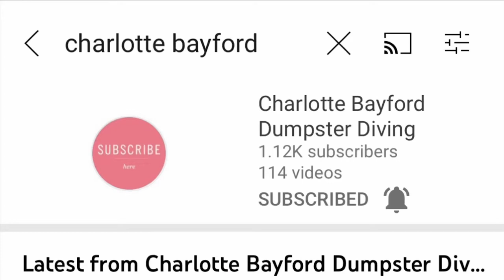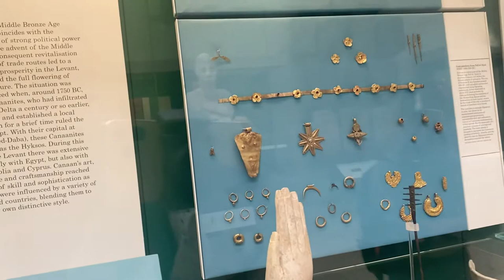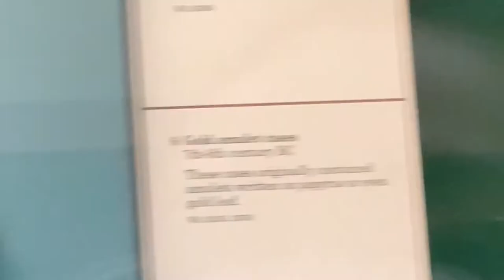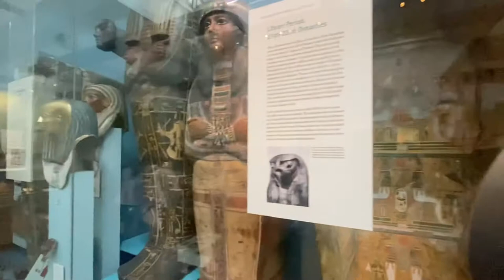Ex JW visits the British Museum! With Charlotte Bayford ❤️❤️❤️